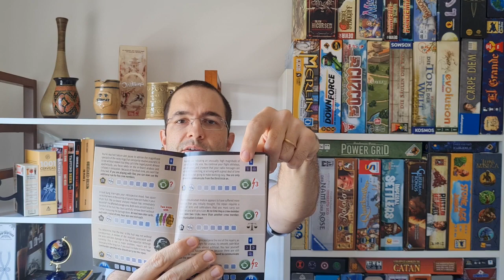A Tripulação - Review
Edu Pomper apresenta o jogo A Tripualação (The Crew), que está chegando no Braisl pela editora Devir. Um jogo cooperativo onde somos uma tripulção formada por astronautas em busca de complestar todas as missões que nos são designadas. Um jogo de cartas, onde em cada misssão vamos realizar várias vazas para completar cada umas das missões. Mas com comunicação limitada isso pode se otrnar um grande desafio. São no total 50 missões que vem no manual do jogo. Confere aí como funciona o jogo.